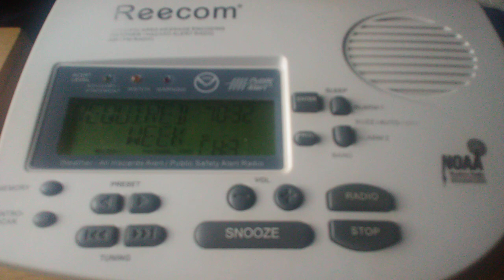NWS RWT and Oysters - WWF56 - EAS #8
11/4/20

Little Brother got caught up in talking about Oysters.

Required Weekly Test issued by the National Weather Service in Pendleton, Oregon at 10:32 AM PST for Adams, Benton, Franklin. Grant, Klickitat, Walla Walla, and Yakima Counties in Washington.